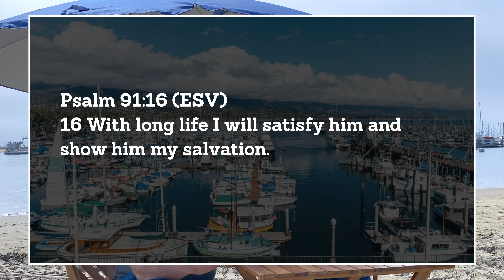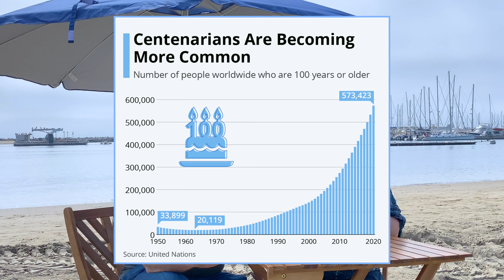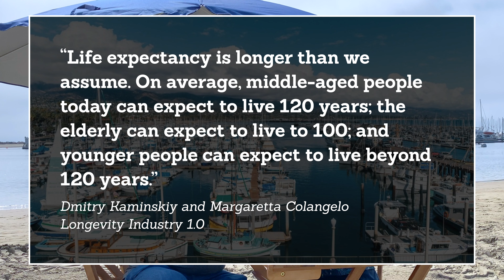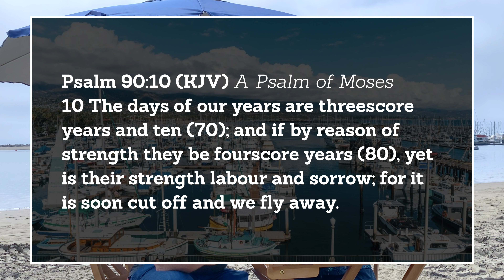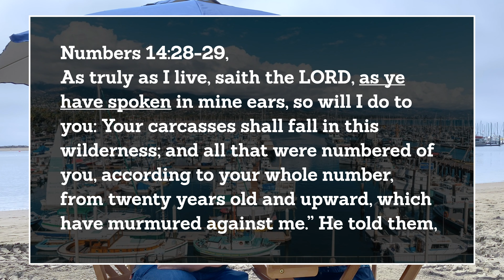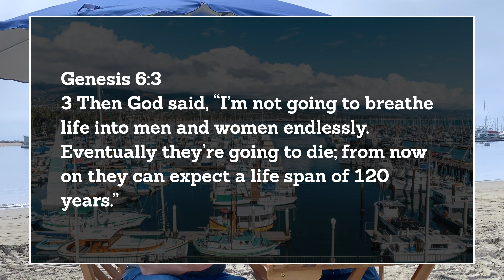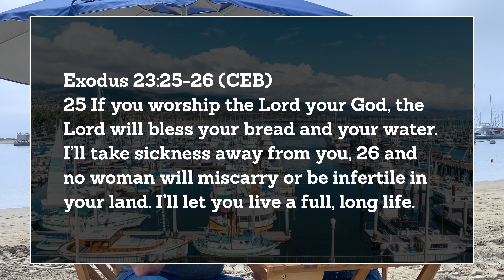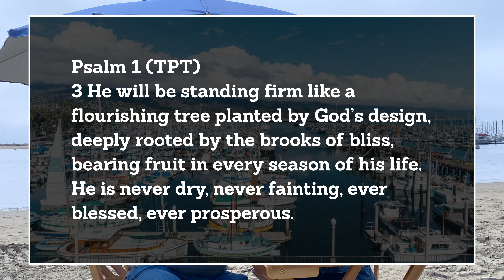VLOG 28 | Living 120 years, 🧐REALLY🧐? | #1 |🌴Beautiful Santa Barbara🏖️BEACH | David & Carol Joy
Lifespan – is 120 years old really the new normal?
Longevity what does the Bible say?

🎵 MUSIC ARTISTS, SONGS & CREDITS

Songs: Spring Tide By Randy Sharp
Thank you so much Randy!!! Great Music!! Thank you!!

✅ MESSAGE NOTES:

Having a very long & satisfied life is Godly!!

GOD PROMISES US THAT HE WILL HELP US LIVE LONG AND STRONG HERE ON THE EARTH!!

Psalm 91:16 (ESV) GODS PROMISE OF LONG LIFE
16 With long life I will satisfy him and show him my salvation. we are to live until we are satisfied.

Psalm 91:16 (TPT)
16 You will be satisfied with a full life and with all that I do for you. For you will enjoy the fullness of my salvation!

There has been significant attention in the past 20 years because of the remarkable growth in people living over 100 years old.

In January of this year the United Nations said there are now some 573,000 cent-en-arians on the planet, with that figure set to rise to 3.7million in 2050 over the age of 100.

Exodus 23:25-26 (CEB)
25 If you worship the Lord your God, the Lord will bless your bread and your water. I’ll take sickness away from you, 26 and no woman will miscarry or be infertile in your land. I’ll let you live a full, long life.

God looks after us all, makes us robust with life!
2 The Lord protects them and keeps them alive.

Psalm 1 (TPT)
3 He will be standing firm like a flourishing tree
planted by God’s design, deeply rooted by the brooks of bliss, bearing fruit in every season of his life. He is never dry, never fainting, ever blessed, ever prosperous.

We often hear how 40 is the new 30, 70 is the new 50 or 100 is the new 80. Now, it also appears that 110 could be the new 100.

In the book Longevity Industry 1.0, authors Dmitry Kaminskiy and Margaretta Colangelo state: “Life expectancy is longer than we assume. On average, middle-aged people today can expect to live 120 years; the elderly can expect to live to 100; and younger people can expect to live beyond 120 years.”

Lets see what the bible says:

Didn’t the bible quote we only have 70 or 80 years on this earth? Lets look at the very verse people are quoting.

Psalm 90:10 (KJV) A Psalm of Moses
10 The days of our years are threescore years and ten (70); and if by reason of strength they be fourscore years (80), yet is their strength labour and sorrow; for it is soon cut off and we fly away.

A number of people have taken this as being the maximum of life that anyone could expect to live, about 70 years, or if you’re strong, you might make it to 80. They’ve taken that as the scriptural approximate maximum one might expect to live. But this passage was not given for that purpose. He is describing what is happening to the generation of Israelites that are perishing in the wilderness. Look at this and look at the other passages, and see how they fit together.

Reading in Numbers 14, we see they had tempted/disobeyed the Lord ten times by not believing Him, and they said,

“We’re all going to die out here,” and they kept saying that every time they turned around. “We’re all going to die out here.” And when He told them to go up and take the land, they didn’t. They sat in their tents and cried in unbelief. Finally, He said to them in:

 Numbers 14:28-29, “As truly as I live, saith the LORD, as ye have spoken in mine ears, so will I do to you: Your carcasses shall fall in this wilderness; and all that were numbered of you, according to your whole number, from twenty years old and upward, which have murmured against me.” He told them, “All of you from 20 years old and older are going to die out here in this wilderness like you said you were.”

Now we look at Psalms 90 again in the amplifies it will make more sense.

Psalm 90: (4-10) - Psalm of Moses
9 For all our days [out here in this wilderness, says Moses] pass away in Your wrath; we spend our years as a tale that is told [for we adults know we are doomed to die soon, without reaching Canaan].
10 The days of our years are [threescore years and ten (seventy years)—or even, if by reason of strength, fourscore years (eighty years); yet is their pride [in additional years] only labor and sorrow, for it is soon gone, and we fly away.

God already told us before Moses was even born how many days God has given us on the earth. Lets look!

Genesis 6:3 Common English Bible (CEB)
3 The Lord said, “My breath will not remain in humans forever, because they are flesh. They will live one hundred twenty years.”

Genesis 6:3 (MSG)
3 Then God said, “I’m not going to breathe life into men and women endlessly. Eventually they’re going to die; from now on they can expect a life span of 120 years.”